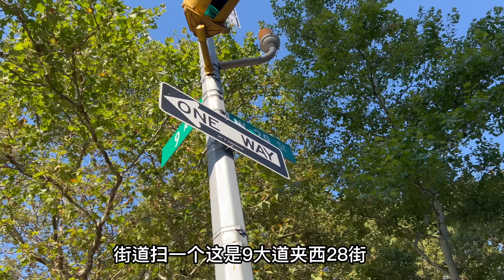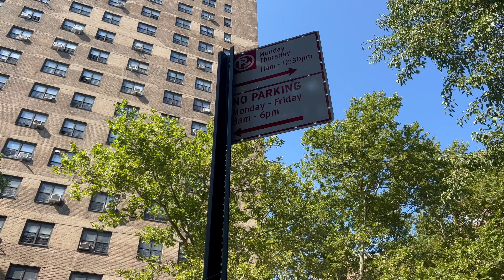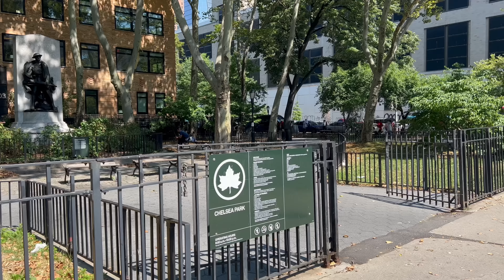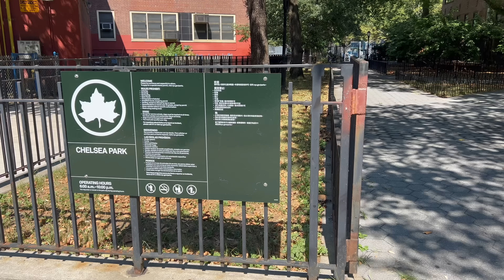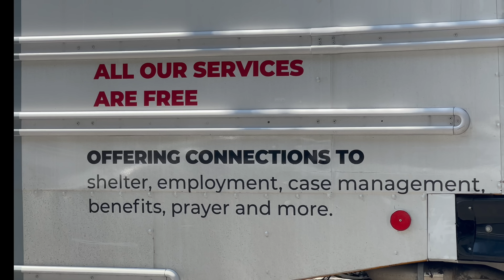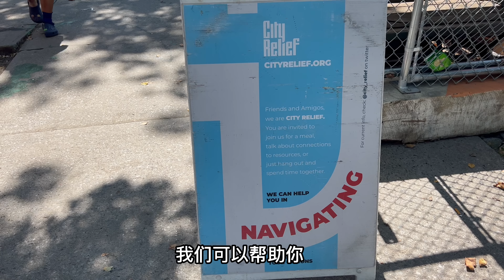纽约，性病健康中心，猴痘疫苗，接种现场排队，无家可归者领盒饭，城市救济&教堂发救济物品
纽约，性病健康中心，猴痘疫苗，接种现场排队，无家可归者领盒饭，城市救济